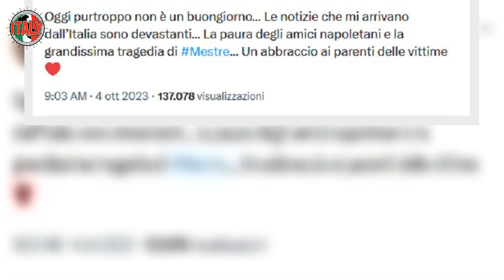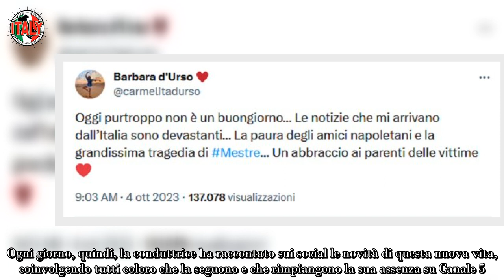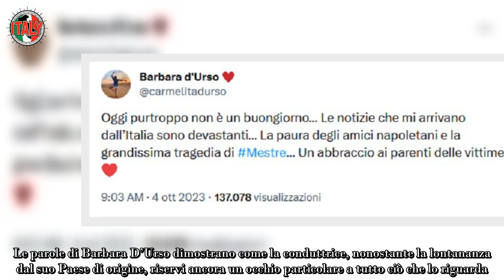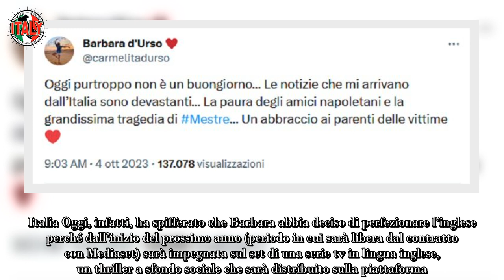“Grandissima tragedia” Barbara D’Urso, il messaggio arriva dall’estero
La nuova linea editoriale di Mediaset ha portato all’uscita di Barbara D’Urso dalle reti di Cologno Monzese dopo anni al servizio dell’azienda.

Di tutta risposta, la conduttrice ha fatto le valigie e si è trasferita per un mese a Londra, dove ha deciso di approfondire la conoscenza della lingua.

Lontana fisicamente dall’Italia, Barbara D’Urso continua ad essere in contatto con il suo Paese di origine e dopo la recente tragedia non ha esitato ad esprimere tutto il suo dolore.

Barbara D’Urso, il dolore sui social
Barbara D’Urso ha deciso di partire per l’Inghilterra un mese fa, in concomitanza con l’inizio della nuova stagione di Pomeriggio Cinque. Fatte le valigie, ha indossato per un mese i panni di studentessa approfondendo così la conoscenza della lingua inglese. Ogni giorno, quindi, la conduttrice ha raccontato sui social le novità di questa nuova vita, coinvolgendo tutti coloro che la seguono e che rimpiangono la sua assenza su Canale 5. Ma le notizie giunte alla D’Urso nelle ultime ore l’hanno spinta ad eclissarsi dal mondo del web per riflettere e piangere in silenzio.